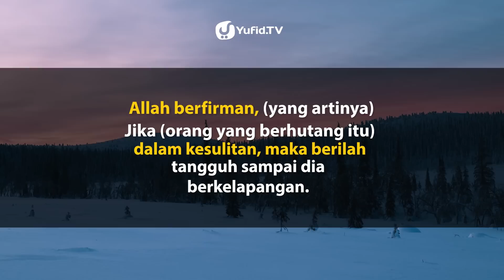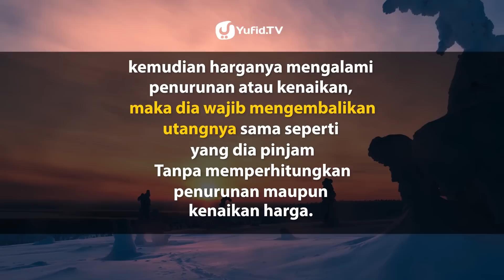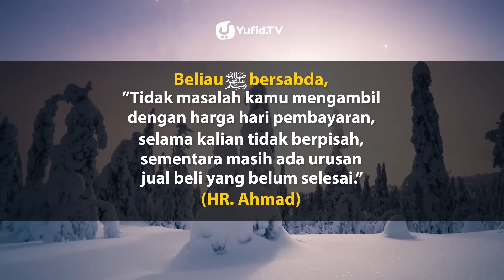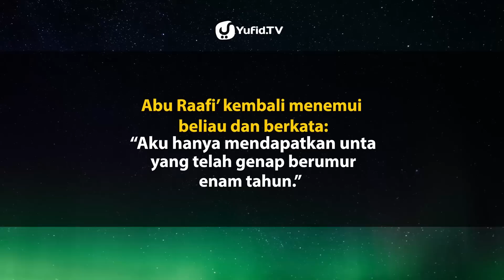Hutang Piutang: 7 Kaidah Terkait Utang Piutang - Poster Dakwah Yufid TV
Sobat Yufid.TV yang sholeh dan sholehah ...

Apakah Anda orang yang sering berhutang? Atau Anda sering menghutangi orang lain?
Tahukah Anda bagaimana tata cara dan adab dalam hutang piutang?

Yuk tonton video 7 Kaidah Terkait Hutang Piutang.